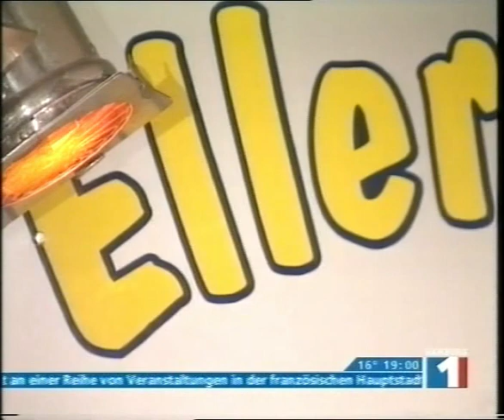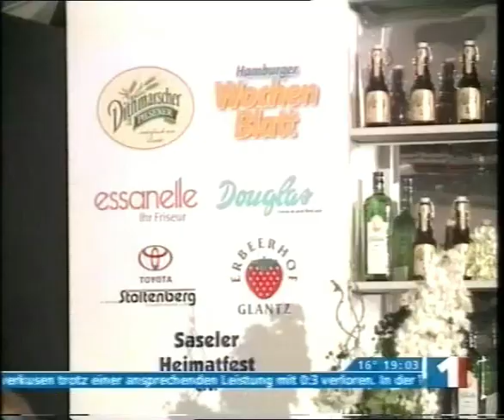Ellermanns Hitparade: Oktober: 2004 Teil 1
Andreas Ellermann begrüsst wieder viele musikalische Gäste, wie Chris & Claudia Roberts, Klaus & Klaus, in seiner Hitparade. Ausgestrahlt wurde diese TV Show im Oktober 2004.